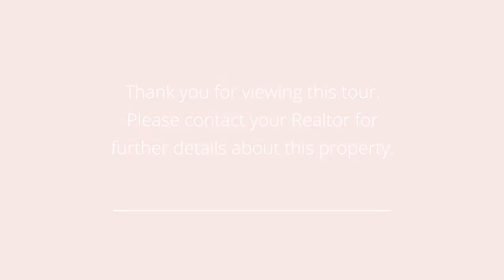61 St Clair Avenue West #1608, Toronto SOLD – The Elli Davis Team Listings Virtual Tour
Spectacular Unobstructed South And East Views Of The City! Superb Corner Suite, Approximately 2,239 Square Feet + Two Open Balconies. This Spacious Suite Has 2 Bedrooms With Ensuites, A Combined Living Room/Dining Room With Floor-To-Ceiling Windows, Renovated Eat-In Kitchen With Granite Counters, A Den With Built-In Wall Units And A Powder Room. The Suite Comes With 2 Parking Spaces And A Locker. Superb Amenities Include 24 Hour Concierge, An Indoor Pool, Whirlpool, Gym, Party Room With Catering Kitchen, Landscaped Lobby, On-Site Property Manager. Steps To Shopping, Dining And St. Clair Subway Station.